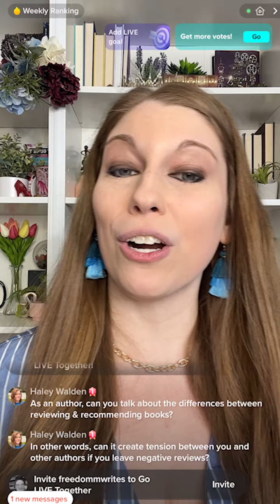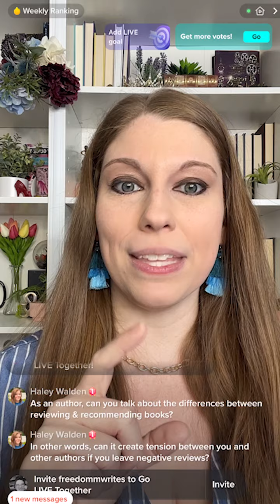Are Authors Allowed To Review Books? (What To Do)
It's it professionally acceptable for authors to review other authors books? No, never—here's why and what to do instead.

HAVE AUTHOR QUESTIONS?
I jump on Instagram live every week and YouTube to answer your questions, so drop them in the comments!

○ Can I Get An Agent Without A Finished Book? (How To Get A Book Deal Contract)

FREEBIES!

TOOLS & SERVICES I USE OR RECOMMEND:

○ Program To Share Free Ebooks or Samples— prolificworks.kmrobinson.com

NEW VIDEOS UPLOADED TWICE A WEEK
LIVESTREAM BOOK READINGS SEVERAL TIMES A MONTH
YOUNG ADULT EDITION TALK SHOW RETURNS SOON